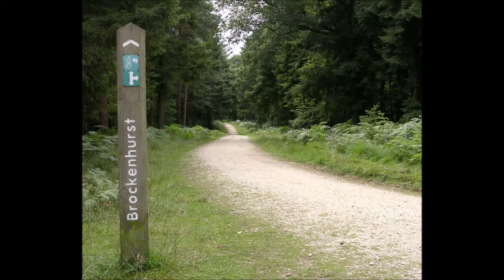The Friendly Vole by Laura Connell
Paul and I came across this tiny vole whilst walking in the New Forest and what a friendly little chap he was! So adorable xx